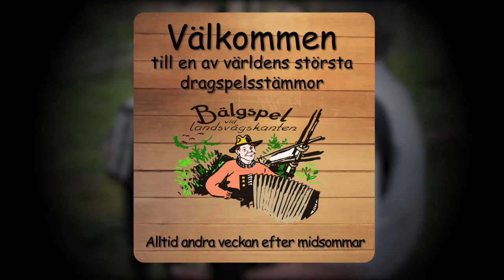Bälgspel vid landsvägskanten - dragsspelsstämma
Bälgspel vid landsvägskanten är en av världens största dragspelsstämmor.

Varje år arrangeras den under andra veckan efter midsommar av Värmlands Dragspelsklubbars Förbund, på Ransäters hembygdsgård, belägen i Klarälvdalen cirka 5 mil norr om Karlstad.

Välkommen till folkfesten i Ransäter!

Bälgspel vid landsvägskanten is one of the largest accordion festivals in the world.

It take place every year – always in the second week after midsummer. The festival is organized by Värmlands Dragspelsklubbars Förbund, at Ransäters hembygdsgård, which is located in Klarälvdalen, about 50 km north of Karlstad (Sweden).

See you at Ransäters hembygdsgård!

Ring oss: + 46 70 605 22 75
Plats: Ransäters hembygdsgård